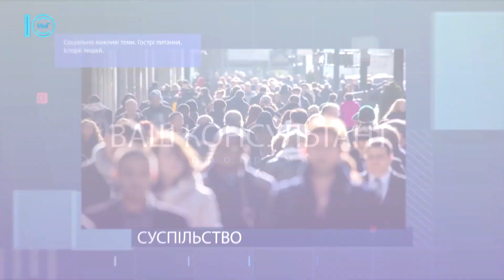Зміни у трудових відносинах під час воєнного стану. Ваш консультант. 6.07.2022